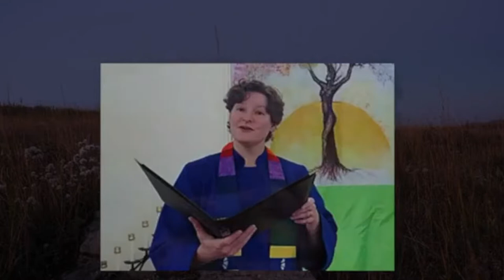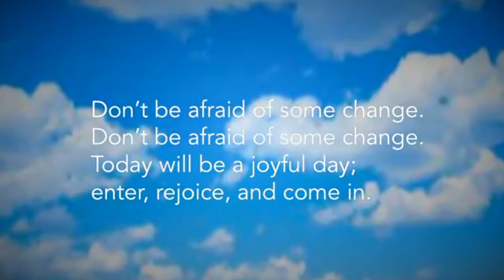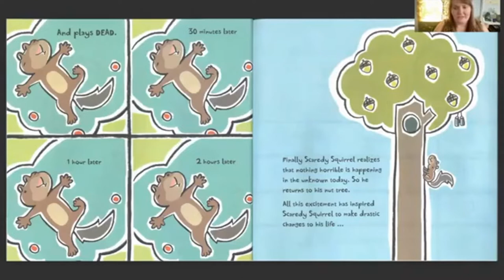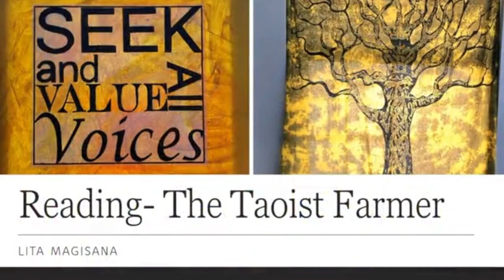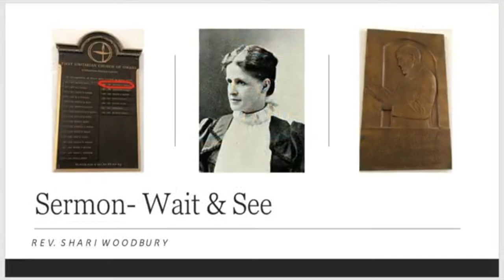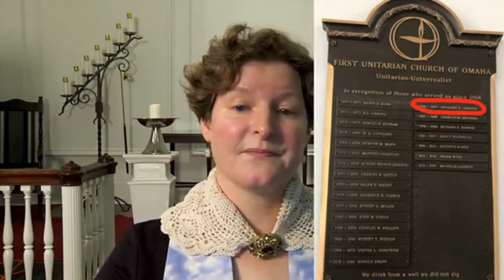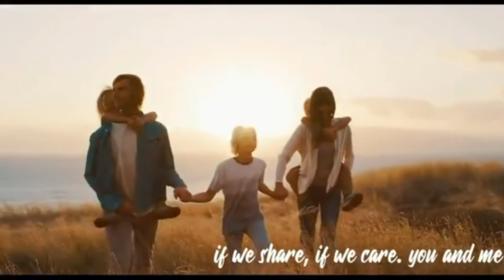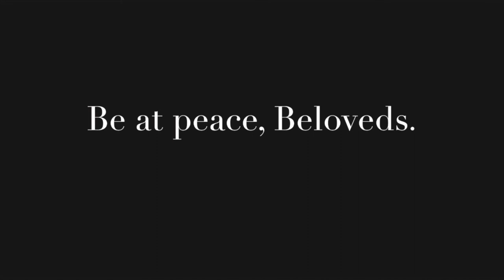Sunday Service July 25, 2021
2021 Unitarian Universalist Prairie Summer Worship Co-op, hosted this week by First Unitarian of Omaha, Nebraska.

As we emerge from the pandemic, how are we going to engage differently? As we take the small, deliberate steps towards reopening, let us join together in a summer series to ponder the important question “how do we open up to the possibilities of what comes next?”

To provide a more robust worship experience in the heartland during the summer of 2021, local ministers have offered nine pre-filmed services for a collective worship model which will allow the participating congregations to receive high-quality worship throughout the summer months. The Series will run from July 4 to August 29.